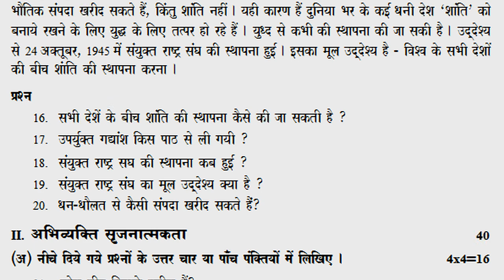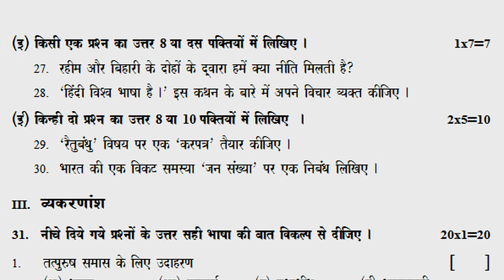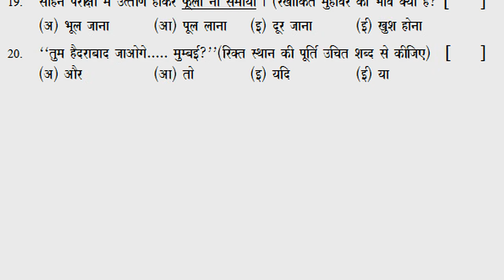class x hindi public exam practice paper 2022 | revision grand test | summative questions | 80 marks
class 10 hindi sa revision test paper 2022, class 10 hindi sa1 revision test paper 2022, class 10 hindi sa2 revision test paper 2022,

links.

sa1 hindi class 10 model paper | hindi sa1 question paper | hindi summative test paper | hindi paper

10th hindi summative test paper | previous paper hindi sa | sa hindi practice paper | hindi sa test

class 10 hindi sa1 question paper : 10th class sa1 hindi test paper | hindi sa1 sample paper class x

hindi sa1 paper class 10 | sa1 test paper hindi | 10th class sa1 exam paper hindi | hindi questions

class 10 hindi sa1 question paper bits |10th class hindi sa1 objective test paper answers | hindi sa

hindi formative assessment lesson wise class 10 test paper with answer sheet | hindi fa2 exam 10th

hindi class 10 ts public exam sample practice model test paper 2022 | sa hindi annual paper 10th

hindi class 10 ts annual public exam sample practice test paper 2022 | 10th hindi sa grand paper

ts class 10 hindi annual final exam practice paper 2022 | 10th class hindi grand test paper | sa

class 10 hindi sa sample question paper 2022 | x class hindi summative exam paper | sa hindi 10th

बरसते बदल
इंदगाह
लोकगीत
अंतारष्ट्रीय स्तर पर हिंदी
भक्ति पद
नीति दोहे
उपवाचक-अनोखा उपाय
शब्दकोश
class 10 hindi sa1 & sa2 revision test paper 2022,
class 10 hindi summative revision test paper 2022,

class 10 hindi sa revision question paper 2022,
class 10 hindi sa1 revision question paper 2022,
class 10 hindi sa2 revision question paper 2022,
class 10 hindi sa1 & sa2 revision question paper 2022,
class 10 hindi summative revision question paper 2022,

class 10 hindi summative assessment exam paper 2022,
class 10 hindi sa2 annual exam paper 2022,
class 10 hindi sa2 yearly exam paper 2022,
class 10 hindi sa2 final year exam paper 2022,
class 10 hindi sa 40 marks exam paper 2022,
class 10 hindi sa1 40 marks exam paper 2022,
class 10 hindi sa2 40 marks exam paper 2022,
class 10 hindi public exam practice paper 2022,
class 10 hindi public exam 80 marks paper 2022,